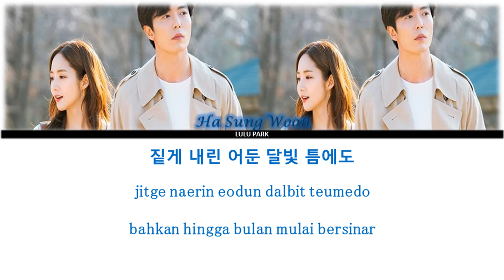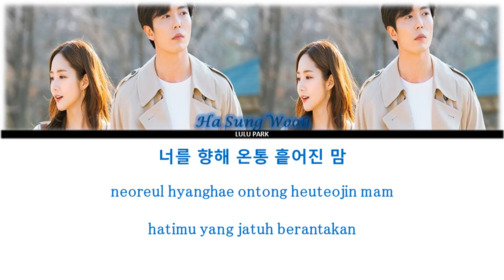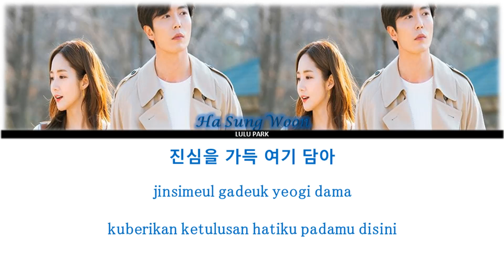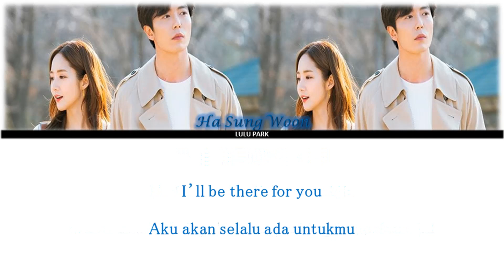Ha Sung Woon - Think of You (OST. Her Private Life Part. 6) Lyrics Sub Indo